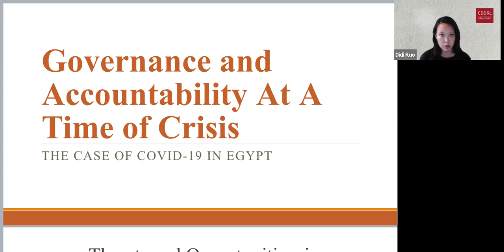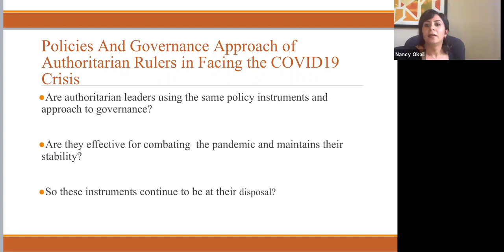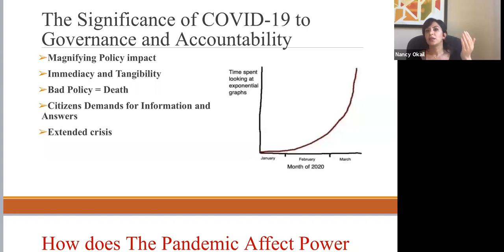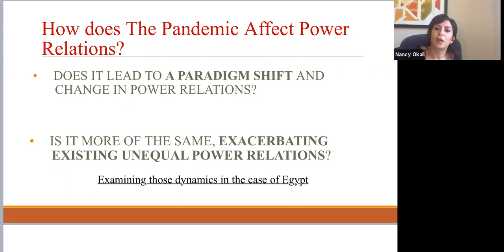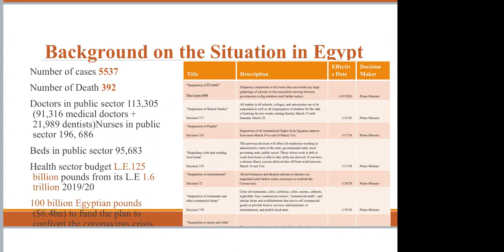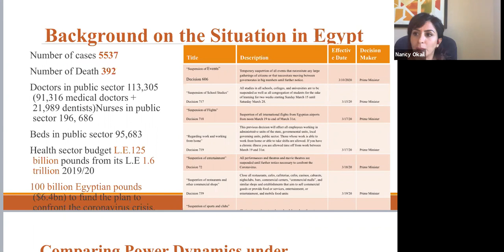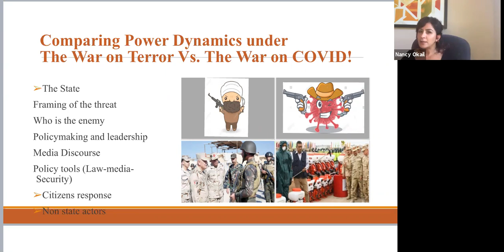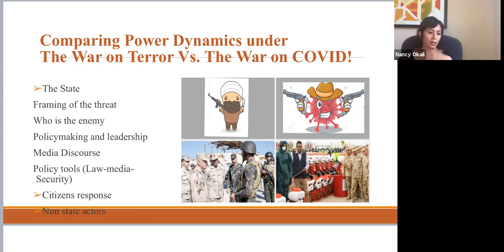Nancy Okail: Accountability at a Time of Crisis - the Case of Covid 19 in Egypt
Part of the CDDRL 2020 Spring Research Seminar